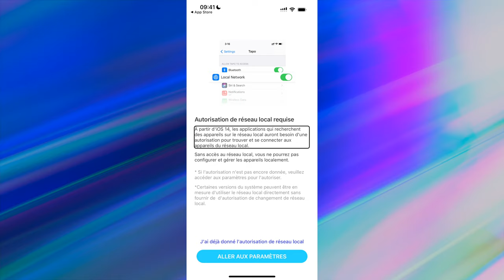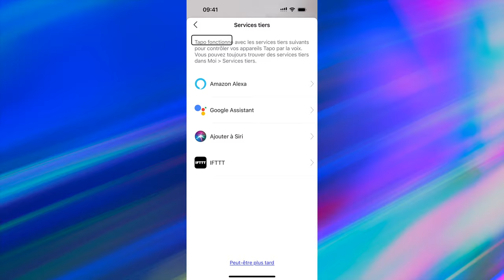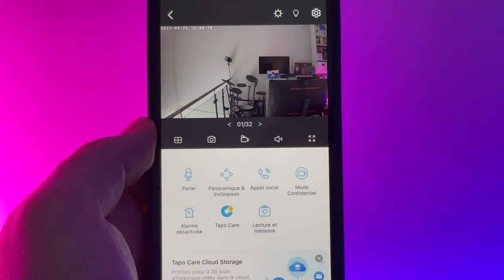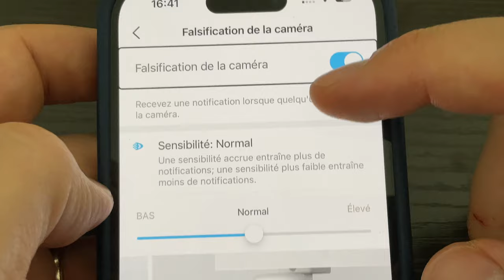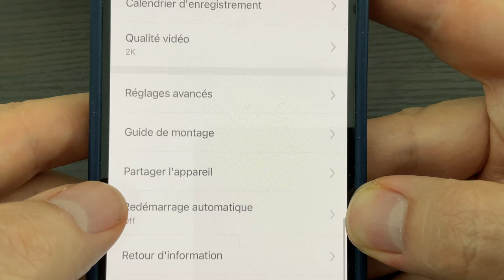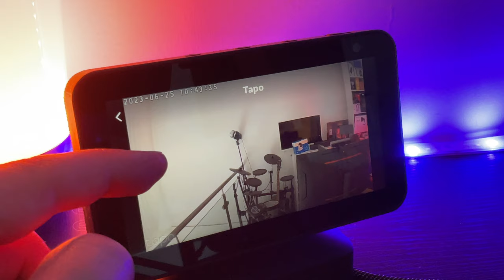TP LINK TAPO C510W : Une caméra de surveillance 2K efficace et réactive !